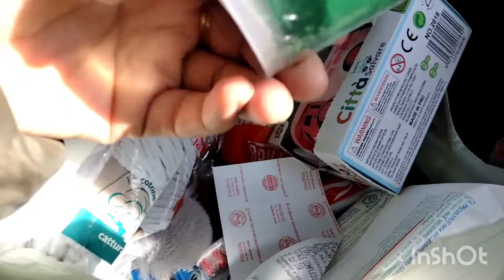shuba shuba shopping py gyi 😍 bacho ny bht sy toys liay❤️